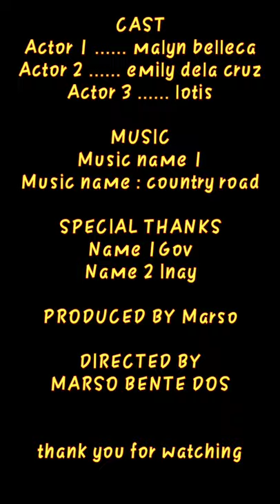How to go UneScO GeOpaRk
diamond hill station bus 92 or 96R going to saikung, getting taxi fare 79hkd or taking bus to reach the place.easy to take taxi then you walk 3hours back going bus stop.